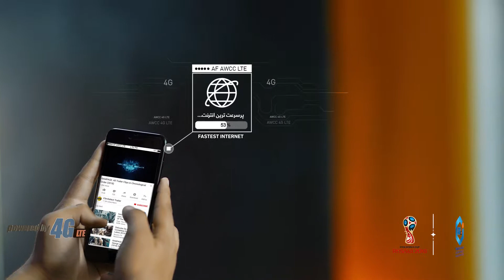Afghan Wireless 4G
زندگی سریعتر، زندگی بهتر